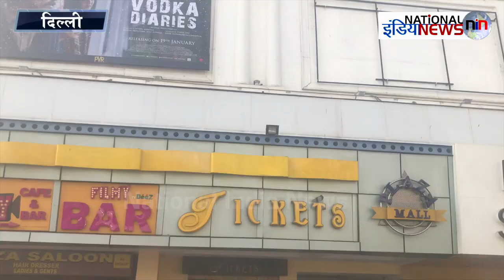करणी सेना से नहीं डरी जनता बेखौफ होकर देखी पद्मावत!/ PADMAVAT PASS KARNI SENA FAIL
Reporter- Ali Akmal
Camera- Sushil Kumar
Editor- Umesh Karuna